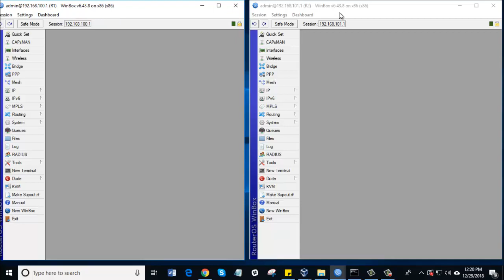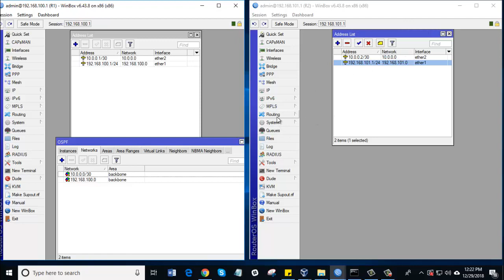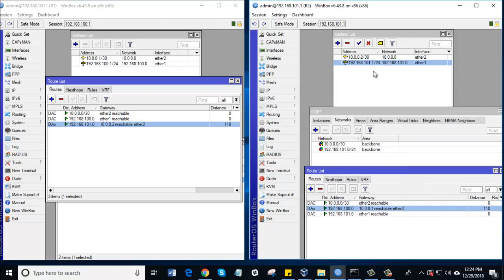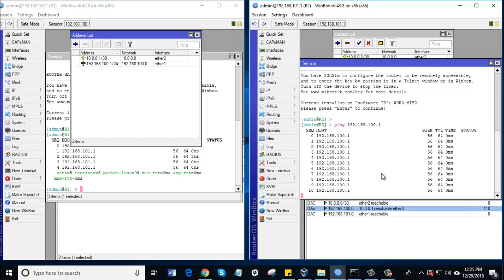How to configure OSPF in MikroTik router?